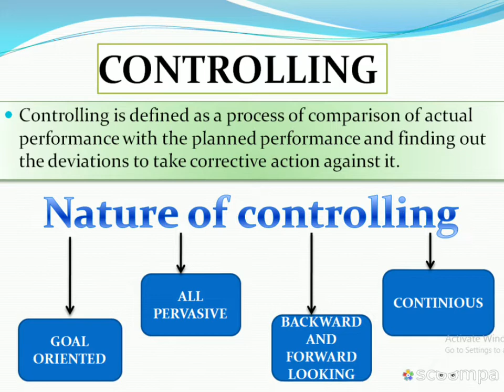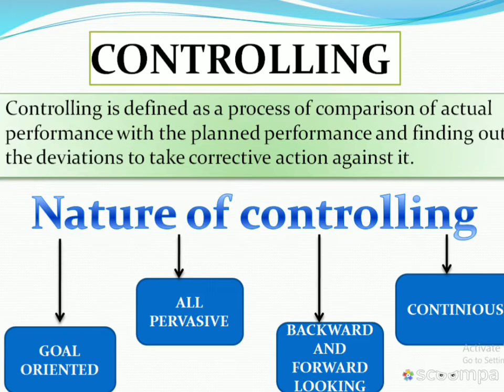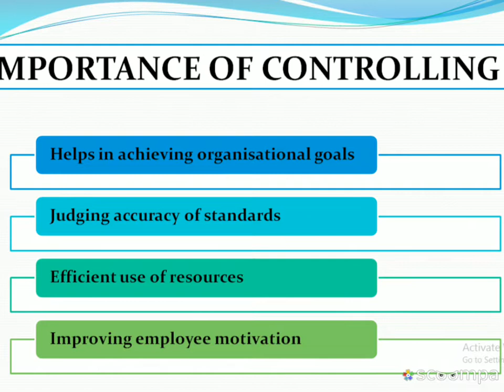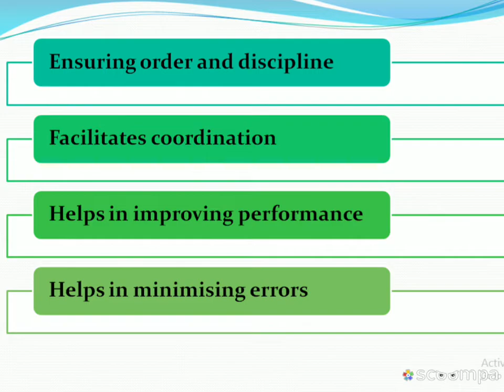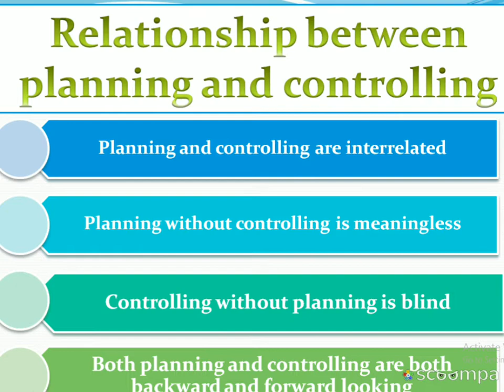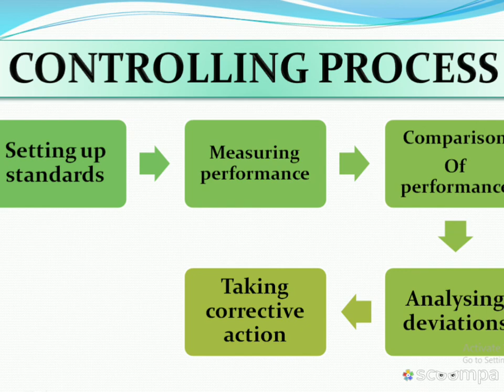Controlling | Importance of controlling | Relationship between planning and controlling| Controllin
This video covers the following topics of chapter controlling :-
1.Meaning and features of controlling
2.Importance of controlling
3.Relatipnship between planning and controlling
4.Controlling process